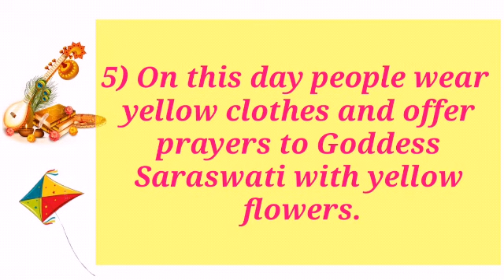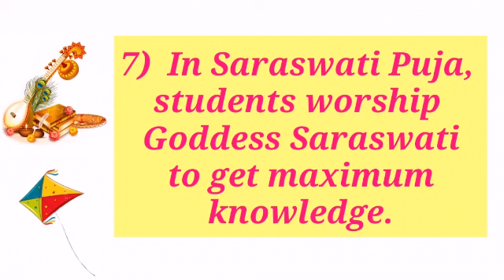Basant Panchami/Saraswati Puja Speech | 10 lines on Basant Panchami | Essay on Basant Panchami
Speech on Basant Panchami  for school performance.

English Speech on Basant Panchami
Few lines on Basant Panchami
Basant Panchami speech for kids
10 lines on Basant Panchami
Hindi Essay on Basant Panchami
बसंत पंचमी पर भाषण
बसंत पंचमी पर निबंध